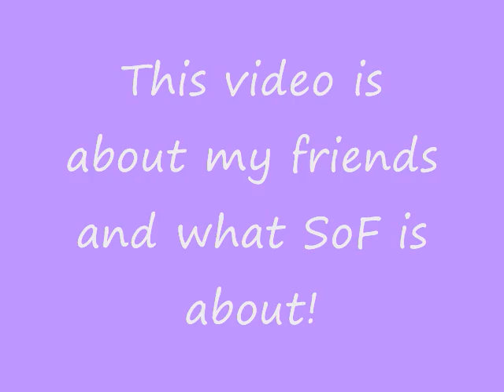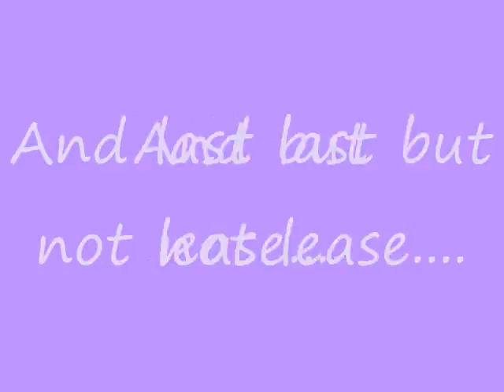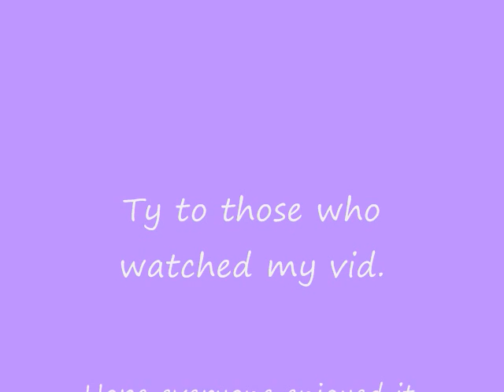Scions of Fate video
In memory of the good old times of Scions of Fate. Now the good times are nothing but a memory. SoF (eng) version